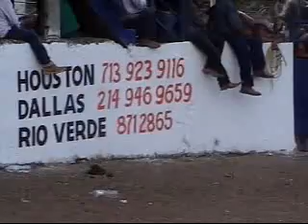LA TAPONA 4 DE MAYO 2012 PARTE 6